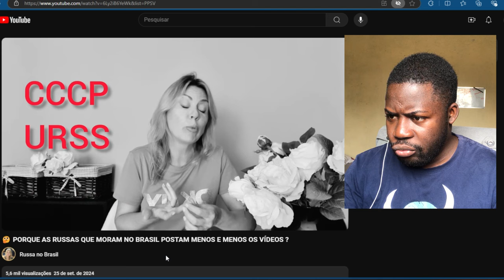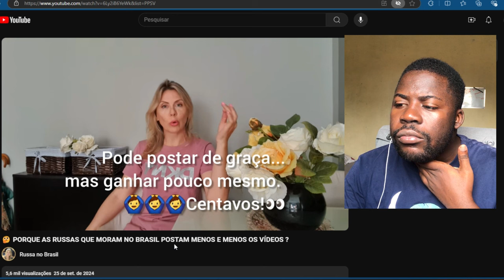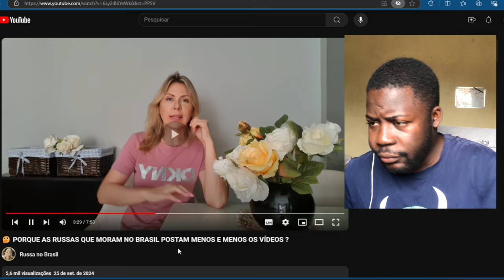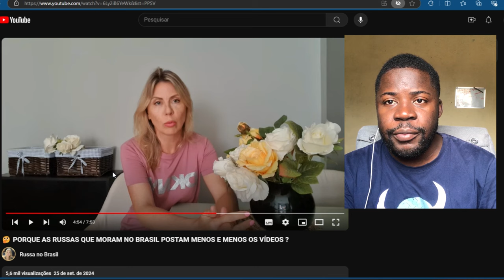AS RUSSAS NO BRASIL JÁ NÃO GRAVAM MAIS VIDEOS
CREDITOS